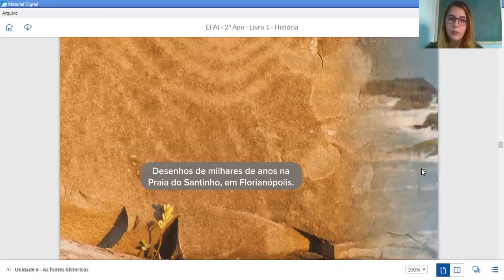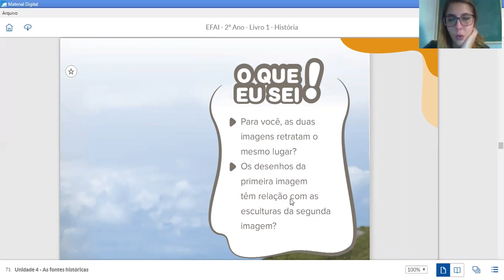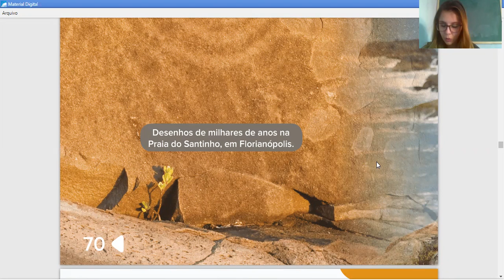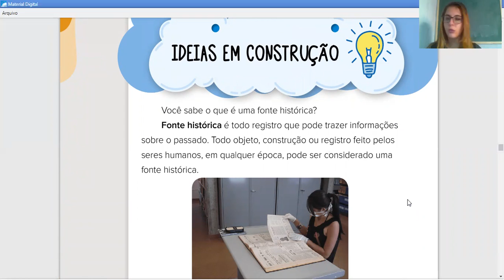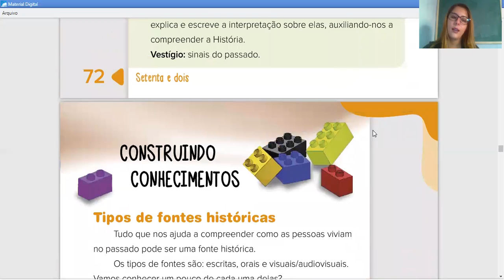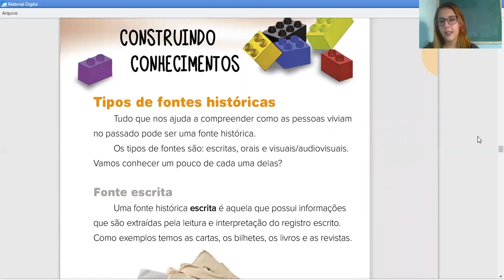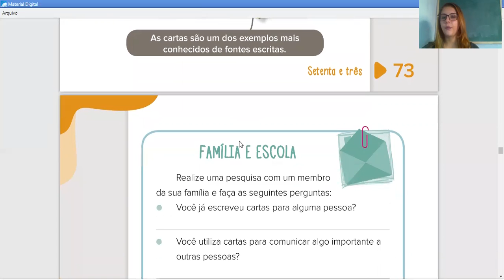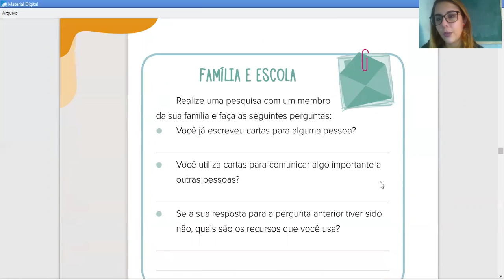29/05 - 2°ano B (Profª Bruna): Aula de História "As fontes históricas".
Aprendendo o que é fonte histórica.